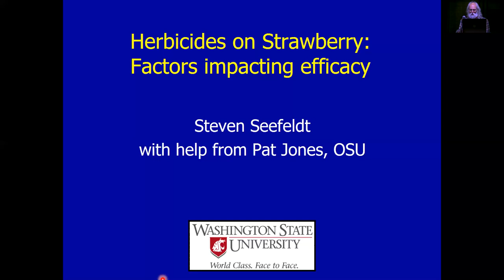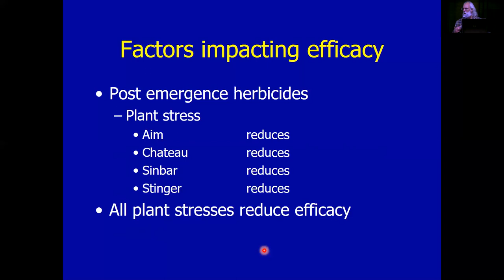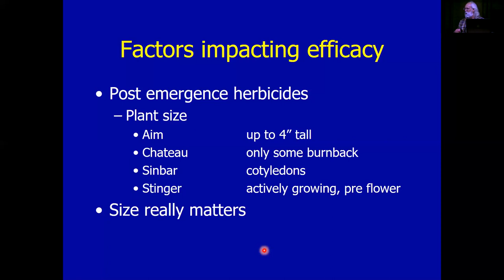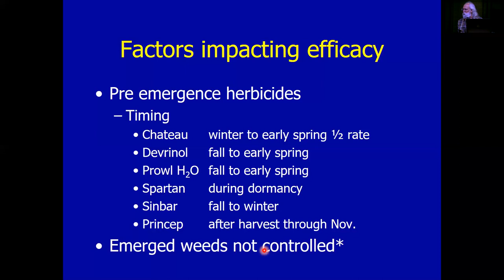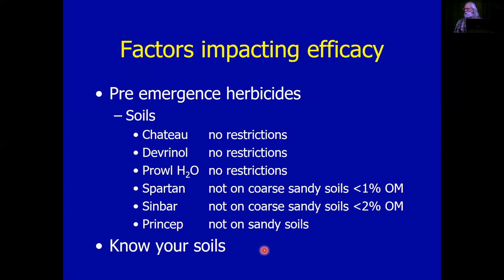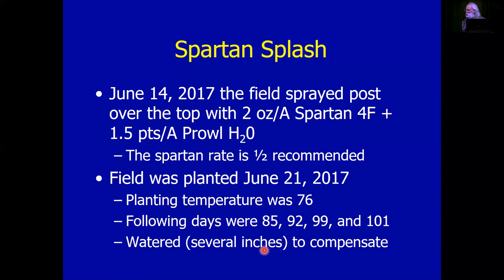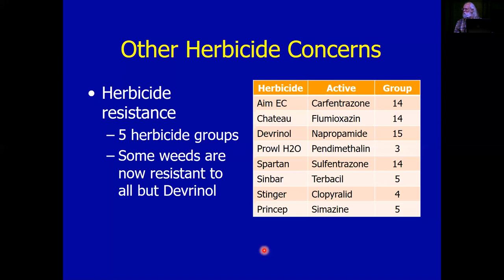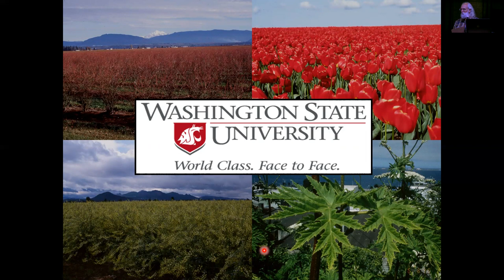Herbicide on Strawberry, Steven Seefeldt- WA Fresh Market Strawberry Workshop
Workshop held at the Small Fruit Conference in Lynden, WA

Organized by the Northwest Berry Foundation

Project funding from WSDA Specialty Crop Block Grant